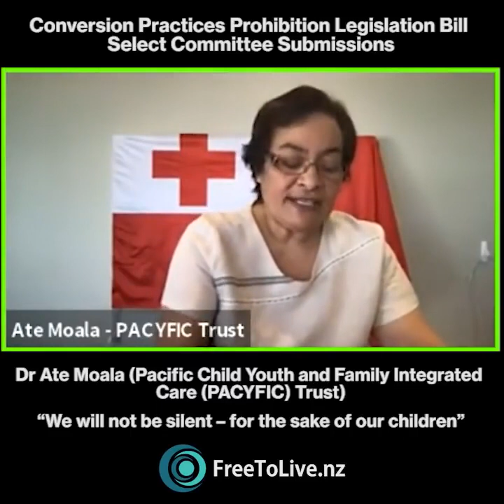Fakafepaki'i lahi he toketa Tonga 'ae lao fakaangaanga ke fakalao'i e fiema'u ha ki'i leka ke liliu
Submission   “We will not be silent – for the sake of our children”

 Fakafepaki'i lahi he toketa Tonga (Dr Ate Moala Foliaki) 'a e feinga ke fa'u ha lao fakaangaanga ke fakalao'i 'oka fiema'u ha ki'i leka (kei valevalea) ke liliu hono sexual identity. Teu fakatata'aki eni, ka 'alu hake pe ha ki'i leka ia 'o fiema'u ke tafa ia ke liliu mei he ki'i tamasi'i ke ki'i ta'ahine, 'oku feinga leva 'a e lao fakaangaanga ko ena, ke tali ui 'a e matu'a ia ki he fiema'u 'ena ki'i ta'ahine pe tamasi'i ta'u valevalea.
Mou fanongo hena, he 'oku fu'u fakalilifu e lao 'oku feinga 'a e Pule'anga Labour 'a Nu'usila na kenau fakahu ki honau Falealea ke fakapaasi ke hoko ko e fo'i Lao.

'OKu fiema'u e matu'a Tonga, nofo Nu'usila na, kenau umouma taha 'o tokoni kia Dr Ate Moala ki hono fakafepaki'i lahi e ki'i lao fakapuopuaka ko ena.  Ka 'ikai temou fai ha me'a 'e matu'a tauhi fanau, 'e pule 'a e lao ki ho'o mou fanau, pea 'e to'o leva ho'o mou totonu ki ho'o mou toe lea 'i he anga ho'o mou tauhi pe ohi hake ho'o mou kau leka.

DO IT ONCE DO IT RIGHT SISU KEKE FAKAMAAMA PE SISU KEKE TOFAHALA PE

Dr Ate Moala is from the Pacific Child Youth and Family Integrated Care (PACYFIC) Trust. She's also a board member of Family First NZ.

Watch her passionate submission that leaves the select committee in no doubt as to where she stands and the dangers of the proposed conversion therapy ban. “We will not be silent – for the sake of our children”

FIE 'OATU HA FAKAMALO MOE LOTO HOUNGA'IA KIA TOKETA ATE MOALA FOLIAKI HE NGAUE 'OSIKIAVELENGA MO TONUNGA KE SI'I LAVE MONU AI E MATU'A TAUHI FANAU TONGA, 'OKU 'IKAI KENAU SI'I 'ILO E NGAAHI ME'A 'OKU LOLOTONGA HOKO HE LOTO'I PULE'ANGA 'A HOMOU FONUA NA. KUO KE TONGIA HO FATONGIA HE LOTU, PULE'ANGA, PEA MOE FAMILI 'O MASANI MA'U PE.

MAU 'OFA LAHI ATU & GOD BLESS.